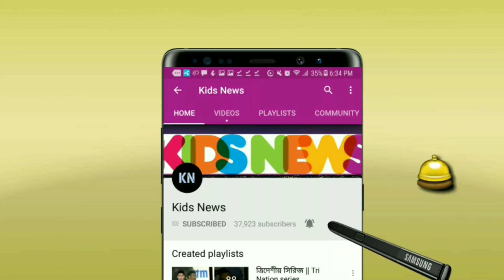"ভারতের চেয়ে কঠিন প্রতিপক্ষ বাংলাদেশ"-- মাঠে নামার আগে একি বললেন মার্টিন গাপটিল! | ban vs nz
বিস্তারিত জানুন।

বাংলাদেশ বনাম নিউজিল্যান্ড সিরিজের খবর ২০১৯।